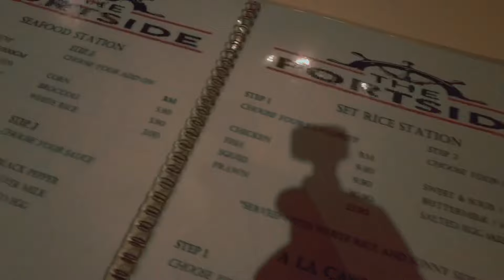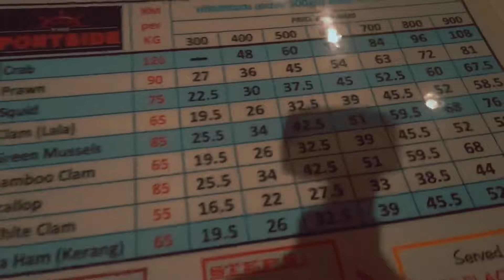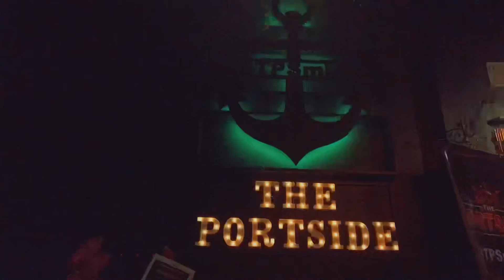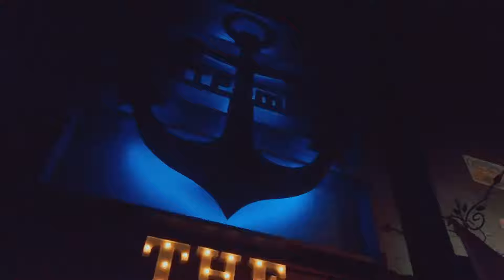Shellout night | The Portside Miri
Please note, if you are the artist of any songs promoted here in this channel, you have the full control. This is the right that you have and we respect that. If any part of the contents of this channel is your property, (such as image or distributor, artist, musician, label), please send me an e-mail, message or personal message and your content will be removed immediately. Please do not flag our channel.